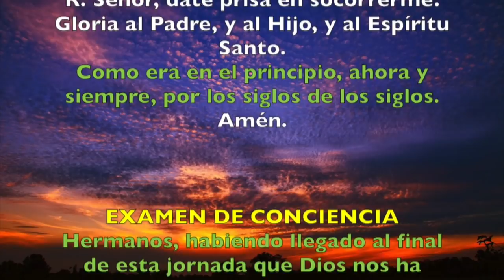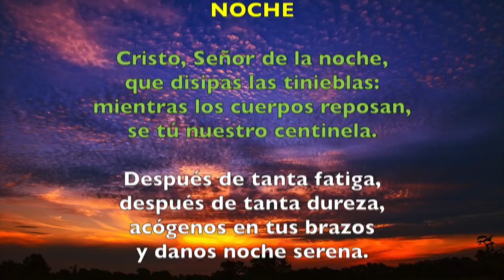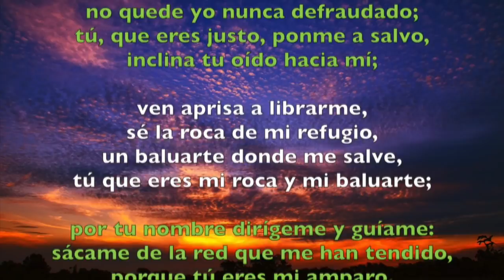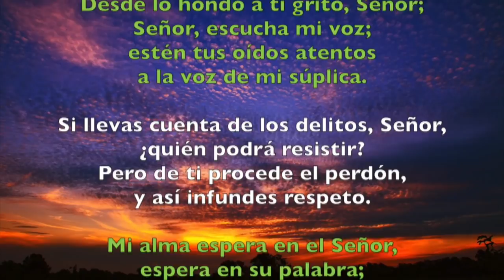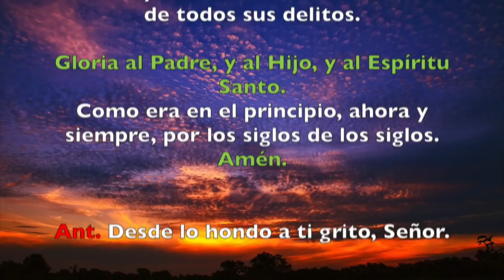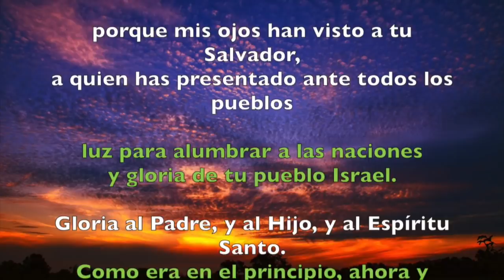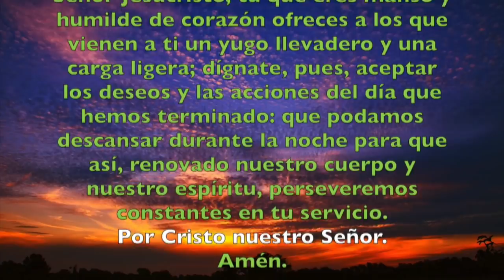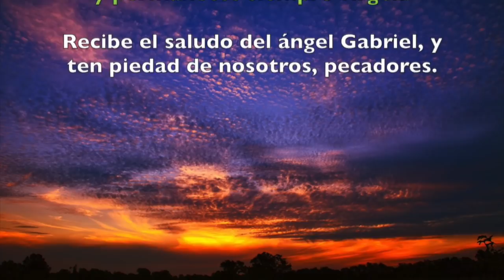Oración de la noche (Completas), MIERCOLES 19 DE DICIEMBRE 2018, Padre Sam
Oración de la noche (Completas), MIÉRCOLES 19 DE DICIEMBRE 2018, Padre Sam